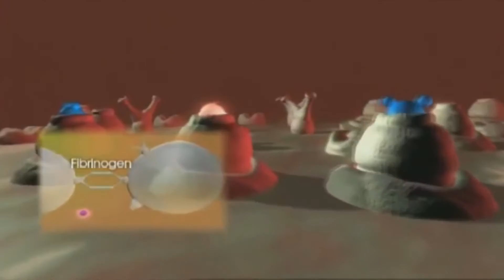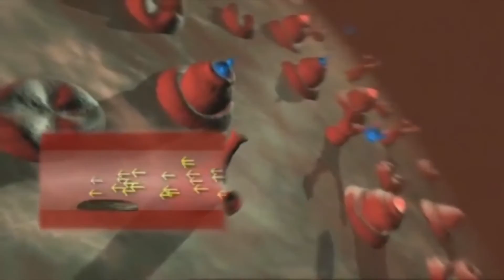Плавикс (Клопидогрель) не влияет на смертность. Отчет FDA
Действующее вещество Плавикса – клопидогрел. Клопидогрел – антитромбоцитарное средство, которое избирательно подавляет связывание АДФ (аденозиндифосфата) с поверхностными рецепторами тромбоцитов. Благодаря этому происходит АДФ-обусловленная активация комплекса GP IIb/IIIа, что приводит к ингибированию агрегации тромбоцитов. Так же препарат вызывает и другие реакции, которые способствуют подавлению агрегации тромбоцитов. Действие препарата на тромбоциты – необратимое, поэтому такие тромбоциты в течение всей жизни будут неспособны образовывать агрегаты.
Не рекомендуется принимать Плавикс пациентам с острым ишемическим инсультом, поскольку клинические данные о применении препарата в таких случаях отсутствуют. Можно применять Плавикс не ранее, чем через 7 дней после развития ишемического инсульта.

Источник FDA Drug Safety Communication: FDA review finds long-term treatment with blood-thinning medicine Plavix (clopidogrel) does not change risk of death